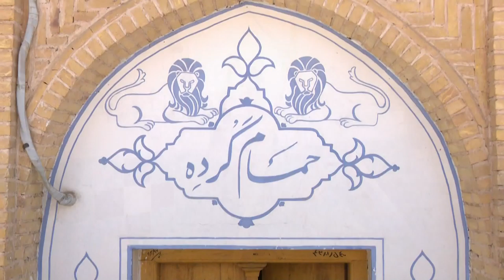همسفر قسمت اول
معرفی شهر میمه